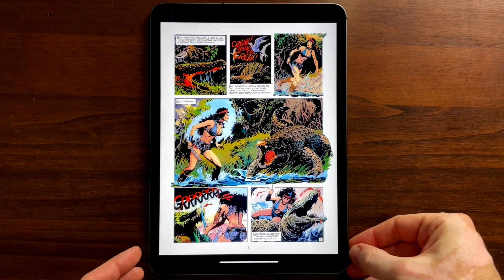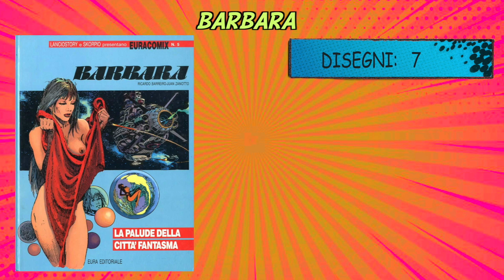Barbara Recensione - Fumetto Zanotto Barreiro Historietas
Barbara è un fumetto argentino, una delle historietas pubblicate su Euracomix, che mi hanno saputo stupire. Mi aspettavo un'opera tutta donnine discinte e banalmente ingenue.
Ed invece la fantascienza è narrata con una giusta dose di suspance e senso di oppressione.
Forse nella parte finale svacca un poco, ma glielo si concede.

BARBARA
Storia: Ricardo Barreiro
Disegni: Juan Zanotto

00:00 Intro
00:20 Presentazione Opera
01:43 Sfogliata alle tavole e Trama
02:47 Commento e Critica all'Opera

fantascienza, ricardo barreiro, juan zanotto, zanotto e barreiro barbara, fumetto barbara, barbara historieta, historietas,
historietas, fumetti argentini, fumetti sudamericani, editoriale aurea, aureacomix, aurea editoriale, euracomix, lanciostory, skorpio